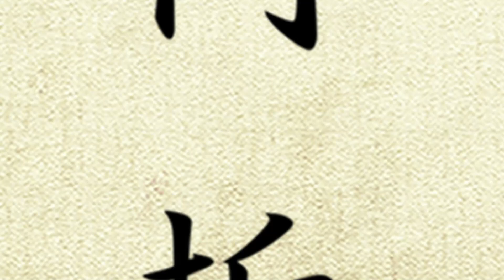Ishimine No Tonfa promo 2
Simon Oliver Sensei looks at basic Tonfa technique and Ishimine no Tonfa with Application